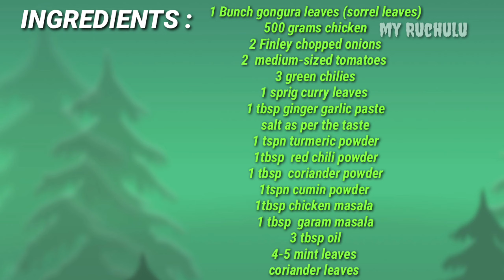గోంగూర చికెన్|Spicy Sorrel Leaves Chicken Recipe at home|Gongura Chicken Curry in Telugu|My Ruchulu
గోంగూర చికెన్|Spicy Sorrel Leaves Chicken
Recipe at home|Gongura Chicken Curry in Telugu|My Ruchulu|

Hlo views...
welcome back to My Ruchulu Today's recipe in My Ruchulu is gongura chicken curry in telugu.